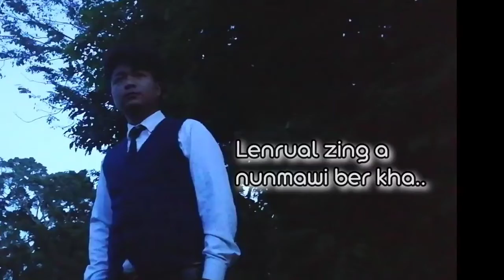timtima ft choka production song lyrics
siam vel mai mai
original music video @elzatv8915